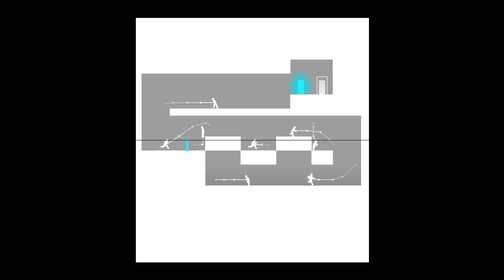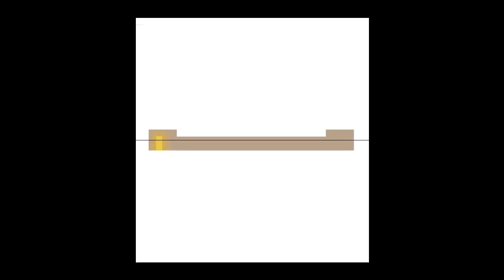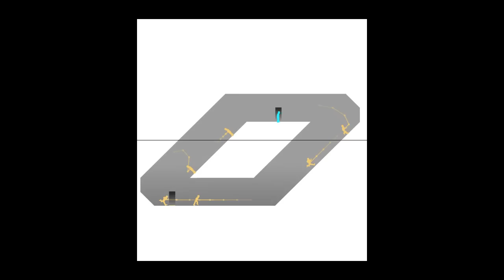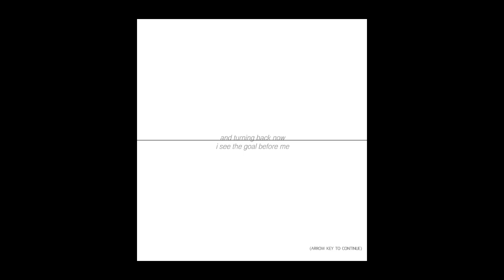One Step Back Walkthrough (Part II)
I do a walkthrough of the flash game on ArmorGames: One Step Back.